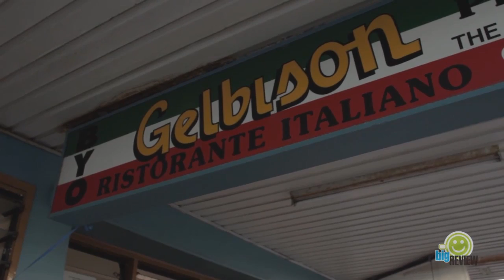Gelbison Italian Restaurant in Bondi Sydney for Pizza and Traditional Italian Food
Gelbison Italian Restaurant in Bondi Sydney is a longtime, family-run restaurant with marble walls, for classic Italian food, plus outdoor tables.